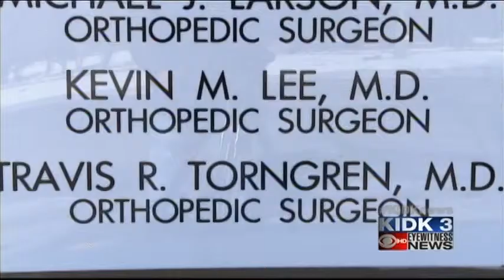Madison Memorial doctor, Idaho AG reach settlement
The Idaho attorney general has reached a settlement with a Rexburg doctor.